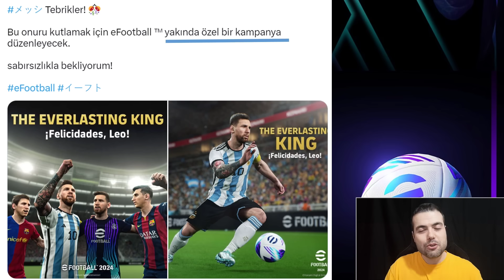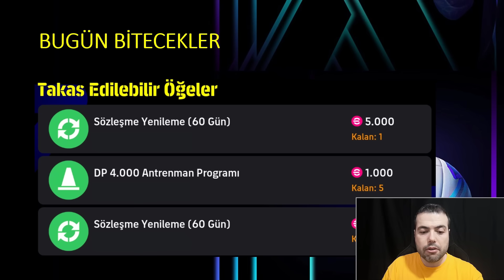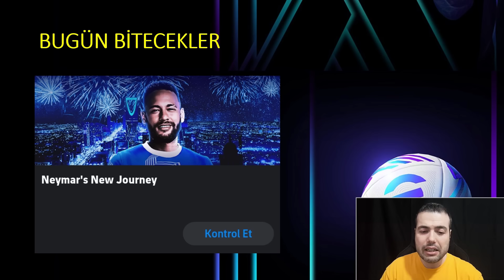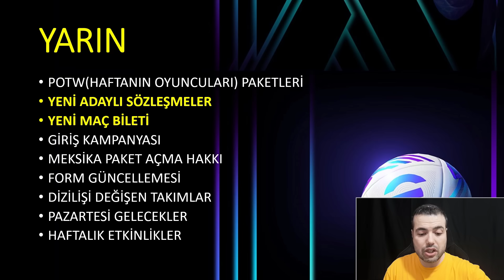BUGÜN BİTECEKLER YARIN GELECEKLER !!! KONAMİDEN KAMPANYA AÇIKLAMASI 🔥 eFootball 2024 Mobile & Konsol